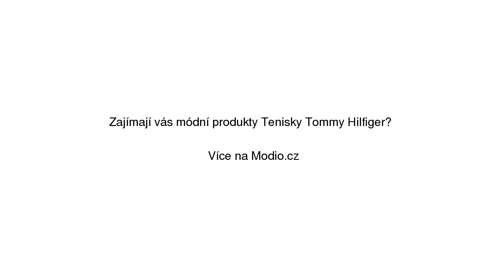Tenisky Tommy Hilfiger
Tenisky Tommy Hilfiger se slevou 20% na Modio.cz. Pánské tenisky Tommy Hilfiger kůže, imitace kůže, textil, matné, kulatá špička, šněrovací. Modio.cz - módní inspirace i možnost nákupu online.